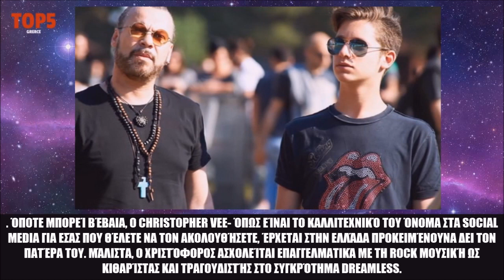5 ΠΙΟ ΟΜΟΡΦΑ ΠΑΙΔΙΑ ΕΛΛΗΝΩΝ CELEBRITY